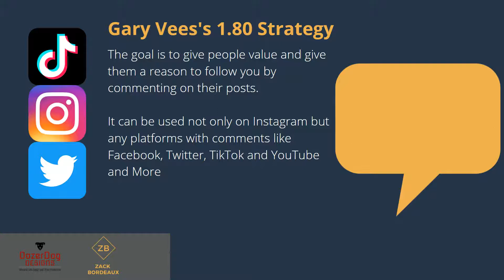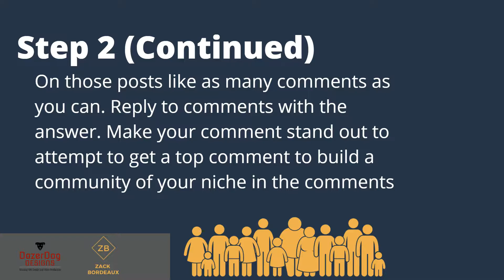Gary Vee's Dollar Eighty Strategy In 2 Minutes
Gary Vee "coined" the dollar eighty strategies and I explain 1.80 in 2 minutes.